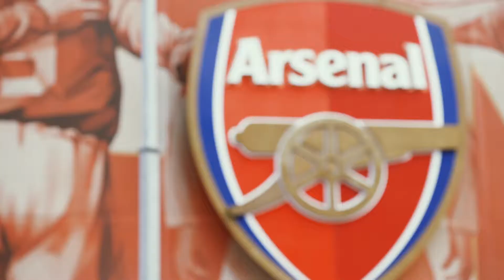Magia Alrededor del Mundo - Arsenal FC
Nuestros ganadores llegaron hasta Londres para entrenar con el Arsenal Football Club, donde aprendieron a mejorar su percepción en el terreno de juego y recibieron consejos sobre la perseverancia y la actitud en la cancha.